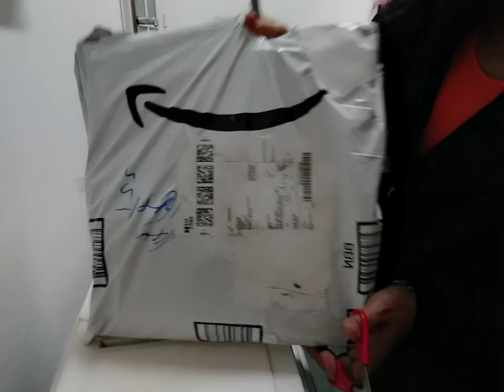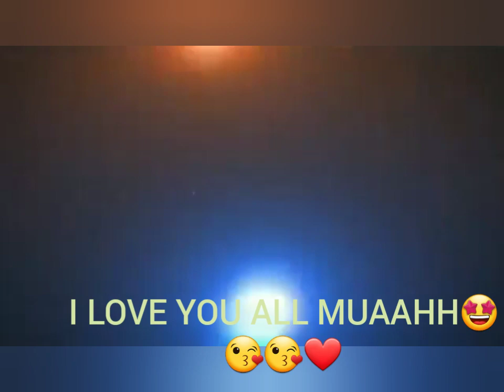ANO ANG LAMAN NG PACKAGE FROM USA PANOORIN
@inangmagsasaka Sa mahiwagang tao na hanggang ngaun patuloy nag sesend ng surprise sa akin
Taos puso po akong nagpapasalamat sa iyong kabutihan.
Kung sino ka man eto lang hiling ko sa ating panginoon, Gabayan ka nya palage at patuloy ka biyayaan at buong pamilya mo,,
Maraming salamat po sa lahat na eto.
Godbless always